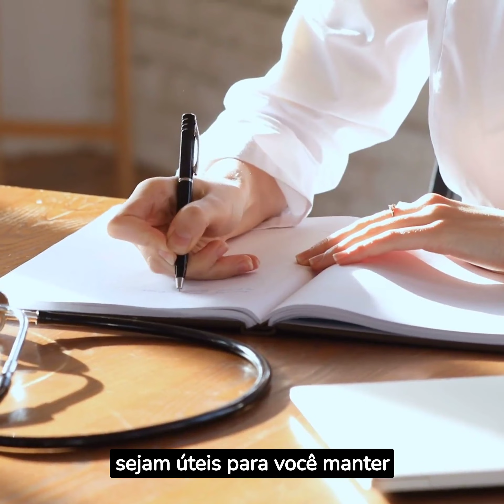Sinais de que seus rins podem estar em PERIGO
"Alerta para a Saúde Renal: Reconhecendo Sinais de Ameaça aos Seus Rins 🌊💧

Fique atento aos sinais que o seu corpo pode estar enviando sobre a saúde dos seus rins. Descubra os indicadores que podem apontar para possíveis problemas renais e aprenda a interpretar os sintomas sutis que muitas vezes passam despercebidos. Nesta exploração abrangente, saiba como identificar os sinais de perigo e saiba quando é o momento de procurar orientação médica. Proteja o seu bem-estar renal e aprenda a cuidar da saúde dos seus rins de maneira proativa. Seu corpo está enviando sinais - esteja pronto para ouvi-los!"